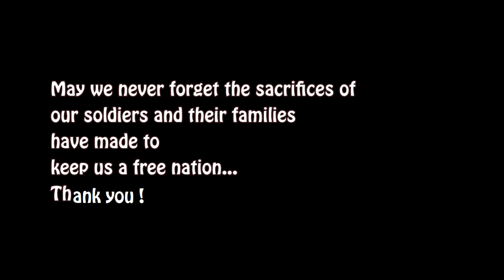AKU INGIN MERDEKA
Actually video ni ada sikit kelam kabut nak buat so nampak macam low quality sikit dan ambik masa 2 hari untuk shooting . Tunggu video seterusnya maybe kami akan buat persiapan awal . By the way enjoy this video .